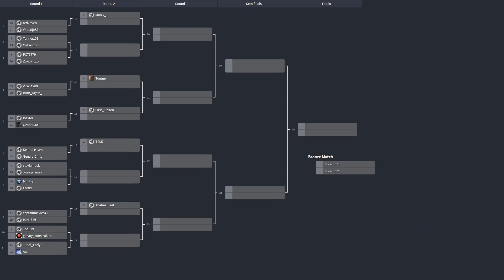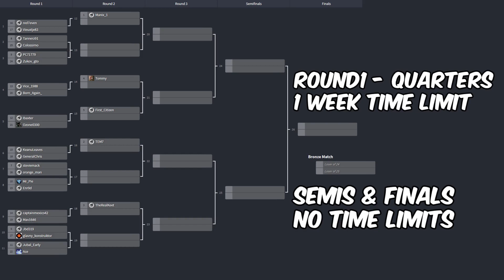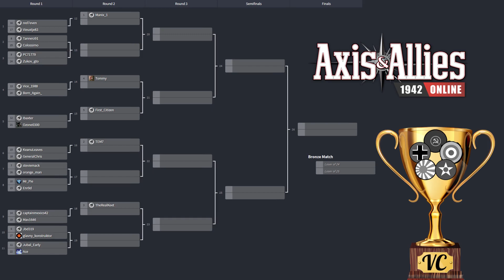Solo Veterans Cup: Rules & Round 1 Info!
Summary:

As quick note first, anyone who's already signed up, could you jump into discord and add your in-game name + ID into the tournament ID channel, thanks.

Rules: All games - Larry Harrison variation, standard victory. The side you will be playing as each round will be determined by me in my pre-round info video (want to try and keep it as balanced as possible so people play evenly with both the Axis & Allies)

Matches taking place between Round 1 and Quarter Finals will have a 1 week time limit - times and dates will be confirmed in future videos.
Round 1 Start 00:00 Tuesday 4th August, End 23:59 Tuesday 11th August. Semi's and Final wont have time limits as I want to let the players battle it out.

Once the round begins you can invite your opponent and begin. Once you finish your game, let me know the outcome via the tournament channel in Discord. If you wont finish the game in time, complete a round to the end (Let the US finish their go) then submit screenshots of the board and war report into the tournament channel - from there the judges will declare a winner.

During the finals, please can the two finalists also post 2 screenshots into the tournament discord of their post combat move phase, and post mobilisation phase (for each nation each round) this way everyone can watch how things progress - I also would like to make a video on the final game.

I'll be posting a video on Monday with the final draw for Round 1 so everyone will know a day in advance who they are playing and what side to play as.

 Any questions/queries contact let me know in the tournament discord.

Judges - Manix, Tannerz91, JBD, StevieMack